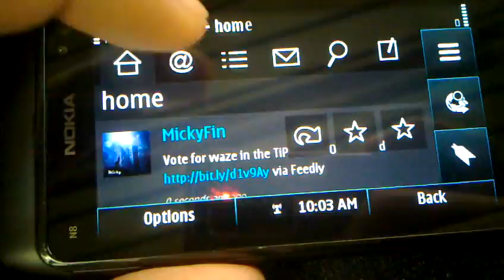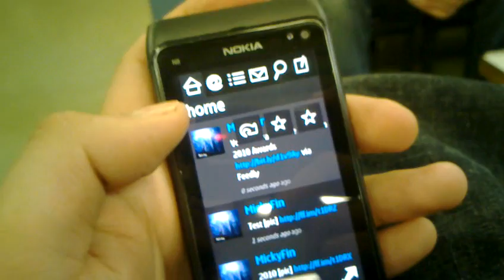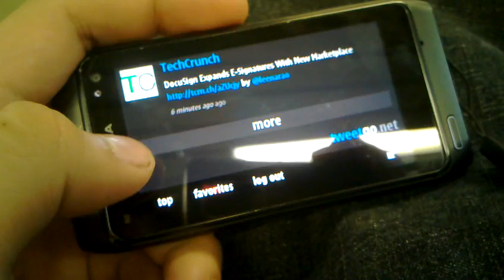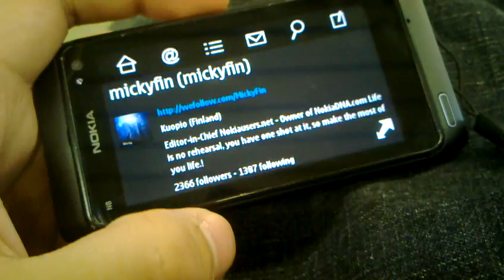Tweetgo.net on the Nokia N8.mp4